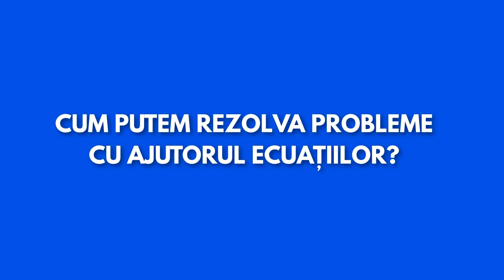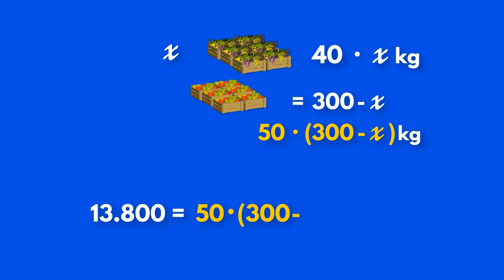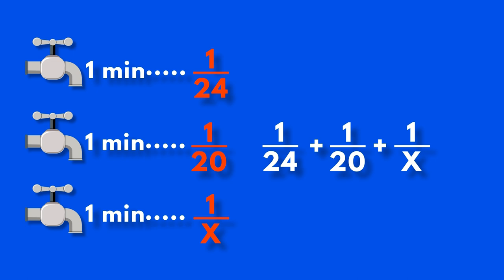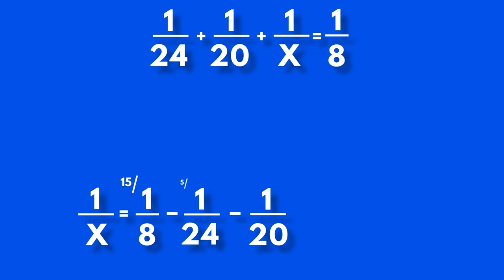Rezolvarea problemelor cu ajutorul ecuatiilor - RO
In acest tutorial vei afla cum poti utiliza ecuatiile pentru a rezolva probleme din viata de zi cu zi.